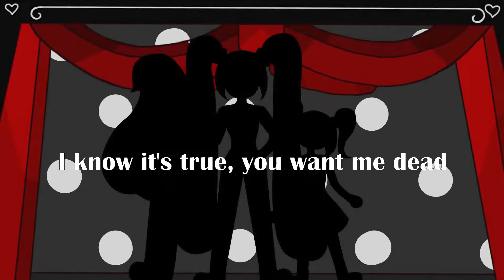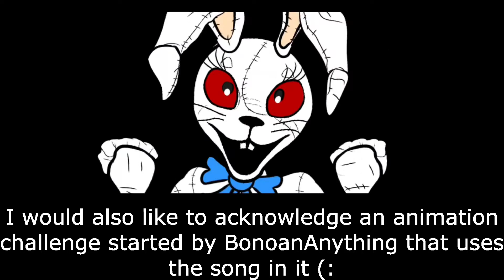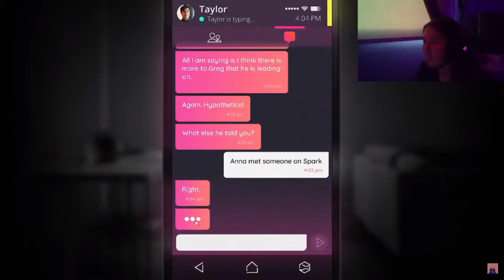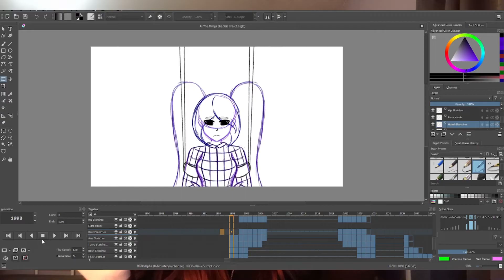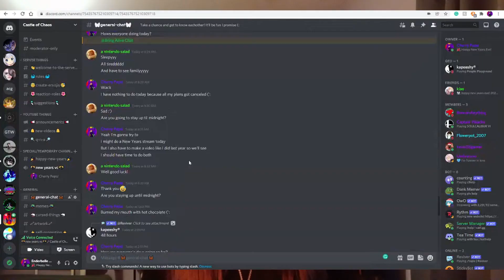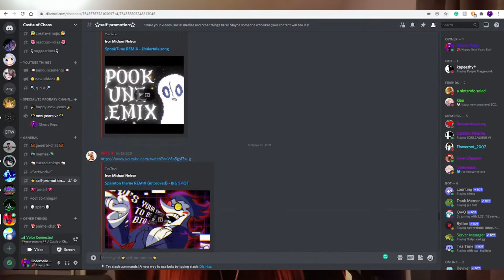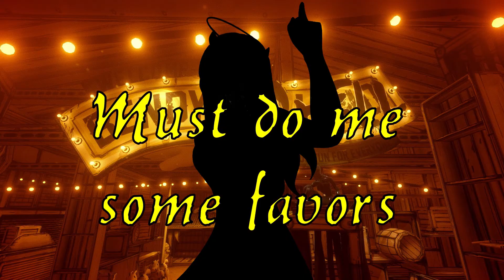2021 Wrap Up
Thank you all so so much for sticking with me through this year, it absolutely means the world to me. I'm excited to see how far we can make it next year (:

If there are any games you want me to play, songs you want me to cover, projects you want me to do, or anything else that you think I should try, let me know in the comments and I will consider it!

Intro: 0:28
What I did this year on YouTube: 1:21
What I did outside of YouTube: 6:11
The things that ended this year: 7:01
Progress this year: 7:54
Join my Discord server!!!: 8:51
Thank You's: 10:00
What I want to do in 2022: 14:40
Outro: 16:11

My Equipment -
Headphones: Razer Kraken X Gaming Headset
Microphone: Headset Microphone
Cell Phone: Samsung A12
Editing Programs: ShotCut
Audio Program: Audacity
Drawing Tablet: Huion H1060p
Drawing Program: Krita

Hey, my name is Enderbelle! I'm a creator here on YouTube who loves to branch out and try as much as possible! On this channel, I post weekly videos and I mainly focus on gaming, music, art, and animation. This channel is a place of positivity, so hatred will not be tolerated. Any comments posted with the intention of tearing others down will be removed. Of course, I'm always open to constructive criticism. As long as your comment is posted with the intention of helping me improve or building each other up, that's fine by me. I hope you enjoy everything I've made so far, and I hope you'll stick by me as I strive to improve!